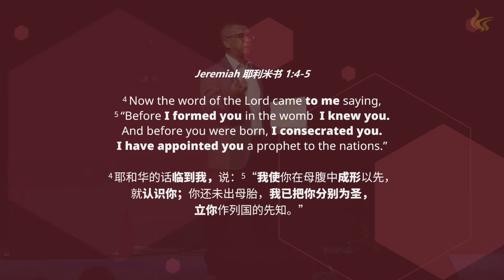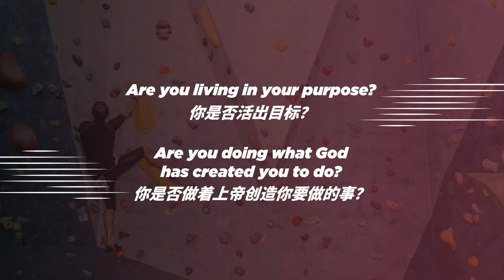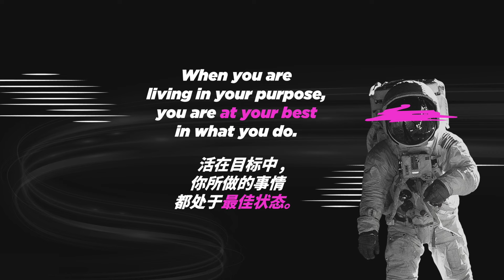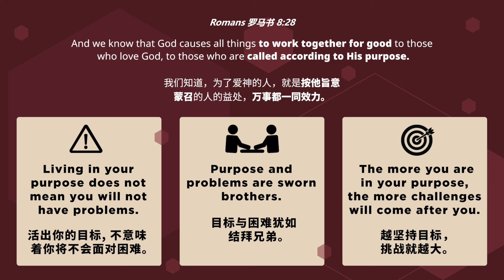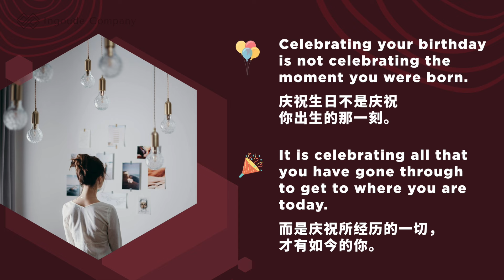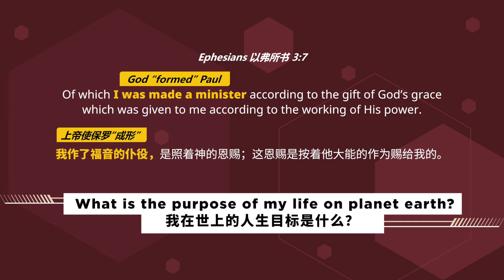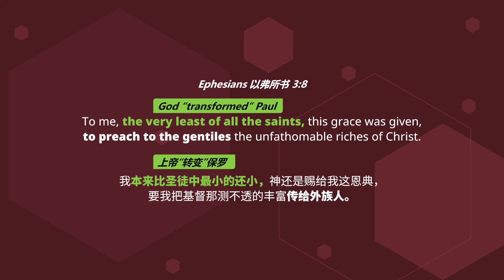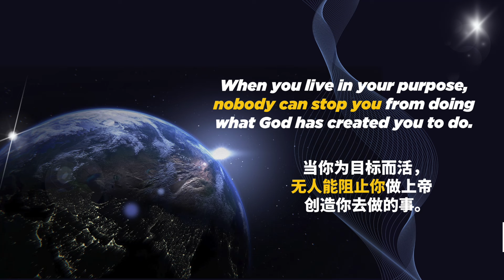Living In Your Purpose 为目标而活 | Sunday Sermon | 03.11.2024